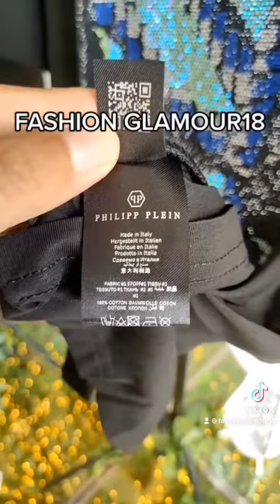KAOS TSHIRT PP08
SHOPEE : FASHION GLAMOUR18
TOKOPEDIA : FASHION GLAMOUR18

WHATSAPP UP :
Pyand Black GLAMOUR18
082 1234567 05